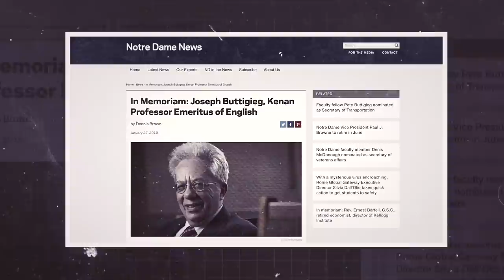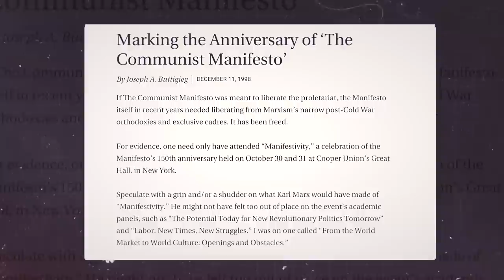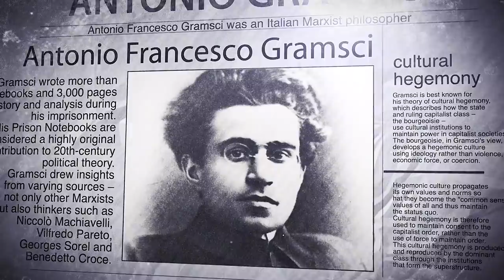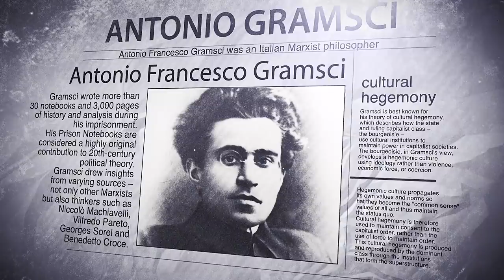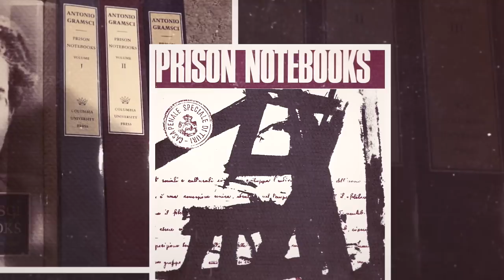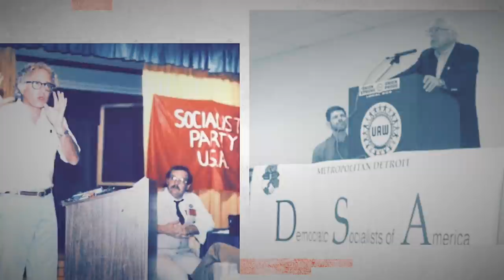Communists Behind the New Admin: Pete Buttigieg and His History with The Gramsci Society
Pete Buttigieg ran for US President as a liberal/moderate Democrat. Now he looks likely to serve as President Biden's Secretary of Transportation.

Pete Buttigieg is the son of one of the world's leading marxist scholars. He himself has a strong Marxist pedigree. Does America need a  stealth socialist serving in such a key strategic position?